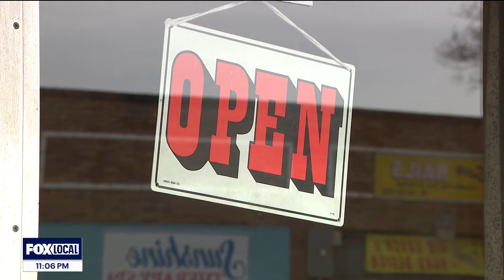Oakland businesses threaten to stop paying taxes to protest crime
Some Oakland business owners are demanding more action from the city to put an end to violent crime. The owners say they may stop paying taxes until the city steps in to help.